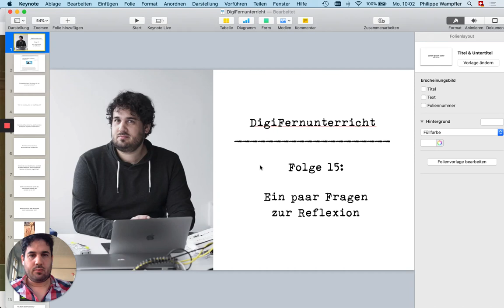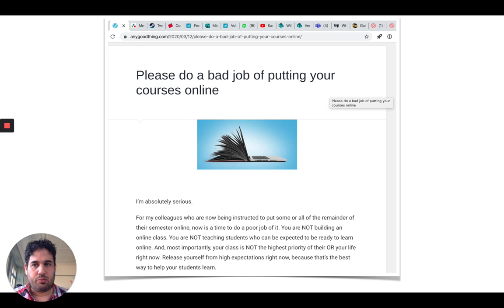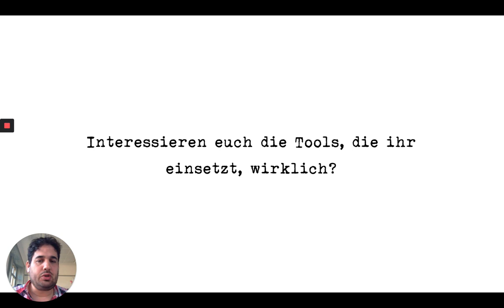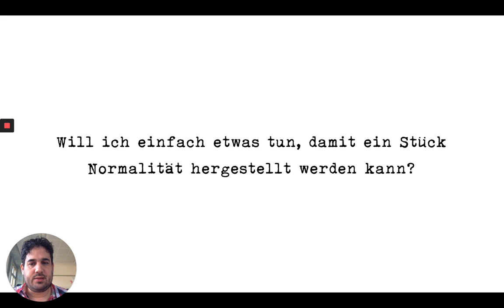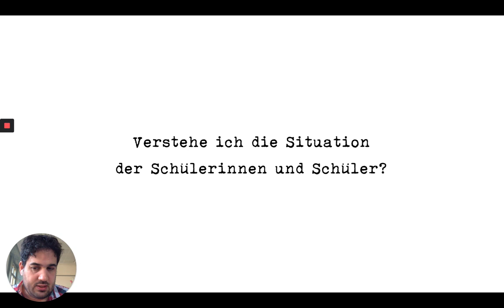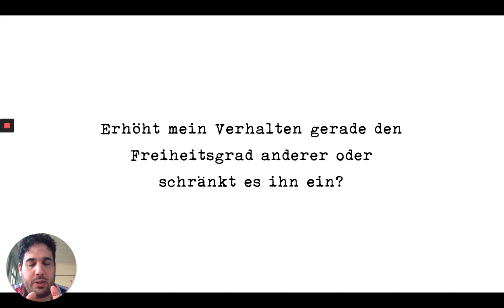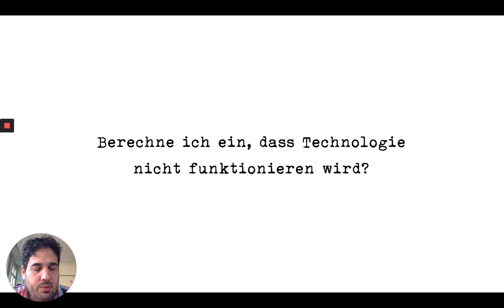Folge 15: Fragen zur Reflexion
Inspiration durch Rebecca Barrett-Fox